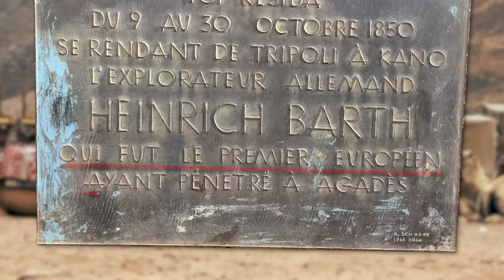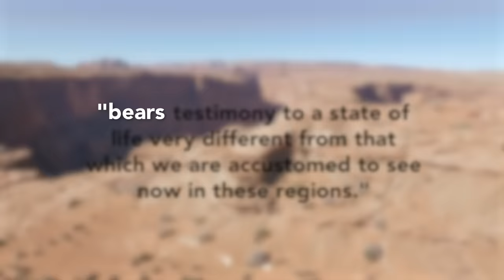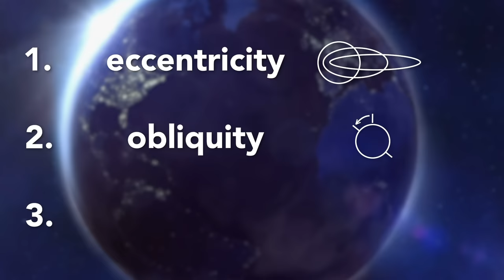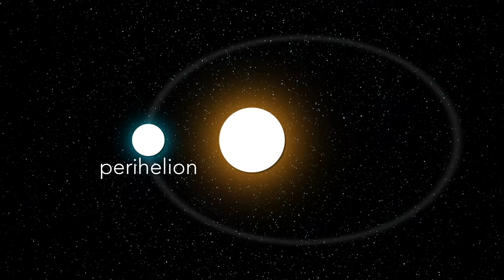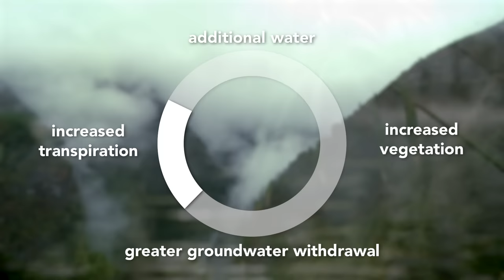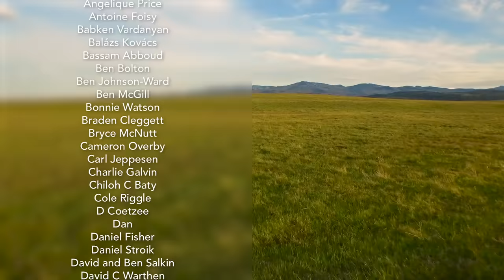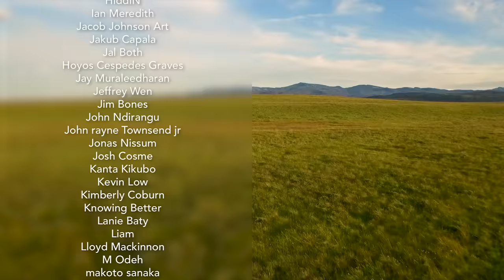How Geography Turned the Sahara Green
The Earth's climate is in a constant state of change based on its position relative to the sun. This relationship means that as the planet's relationship to the sun changes, unexpected series of events can produce remarkably different landmarks. Such a thing happened not too long ago in Africa, where, for a brief time, the Sahara desert reverted back to a lush grassland. Today we're exploring all the various factors that led to the Sahara turning green.